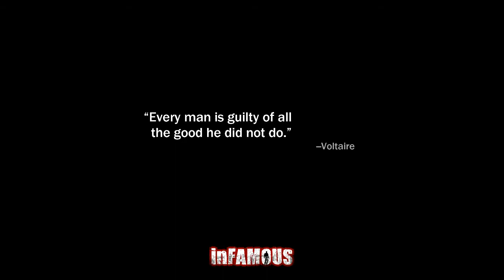Let's Play inFamous- Episode 059- Back To The Grind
We do an Evil Karma mission, and then set out to get our induction grind ability.